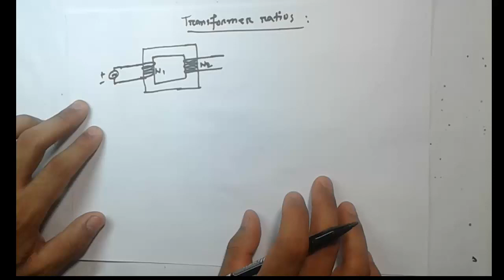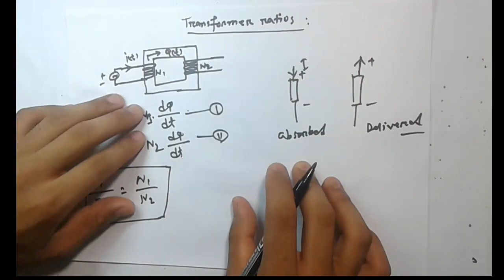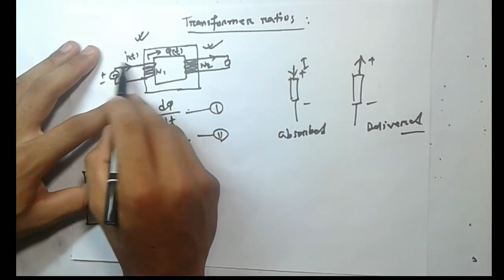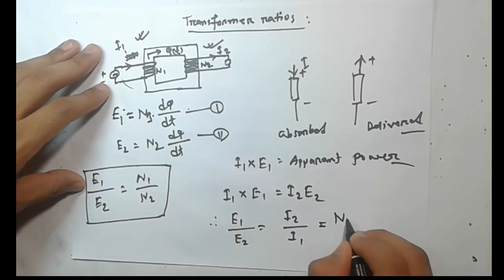Transformer ratio in bangla